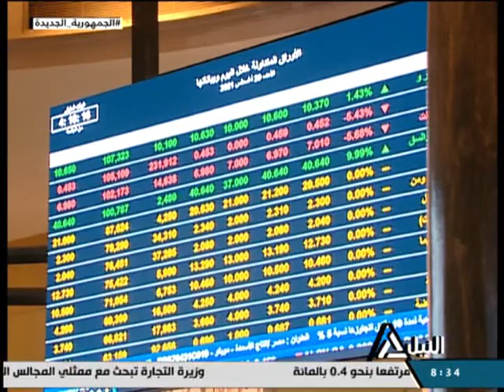بانوراما النيل الثامنه مساًء 14-11-2021